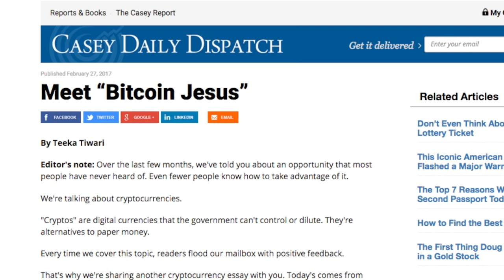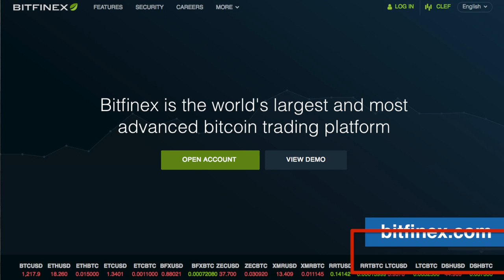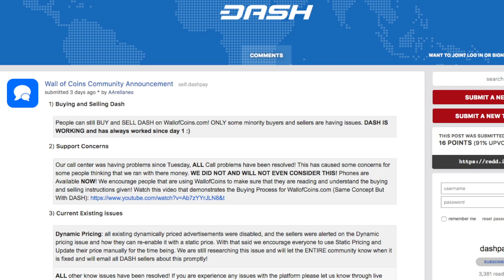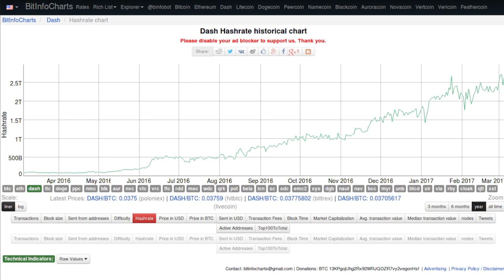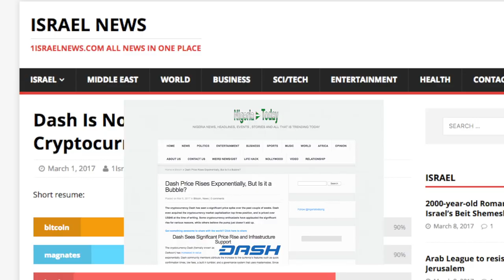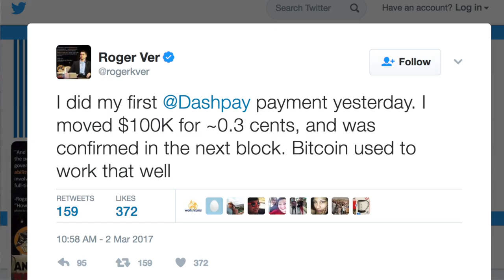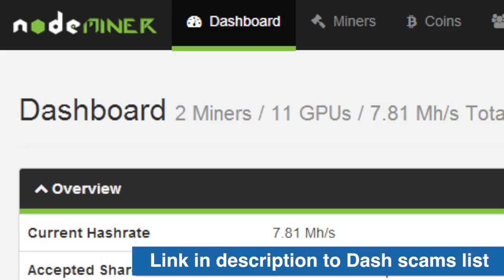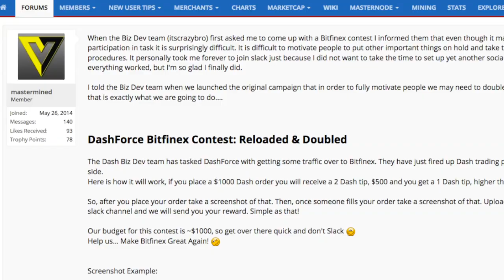The Dash Network is Worthy of Attack! | DASH: Detailed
Get all that's new in Dash news: headlines, developments, price movements, network stats, and more. Host Amanda B. Johnson brings you DASH: Detailed.